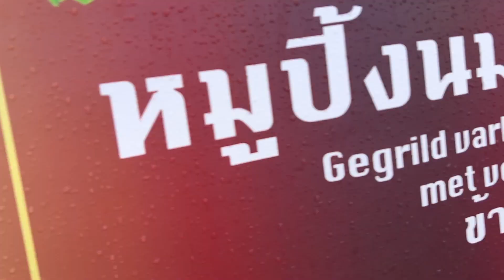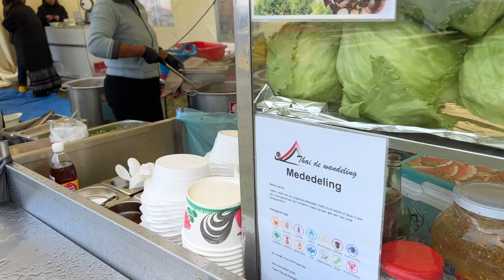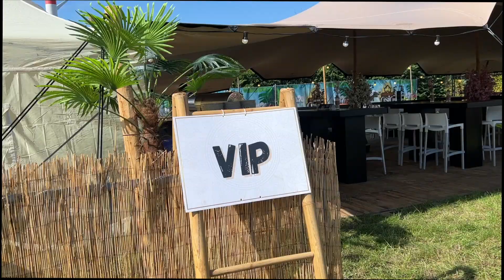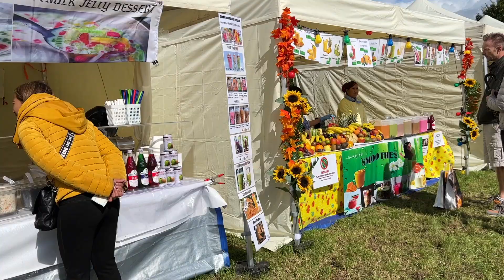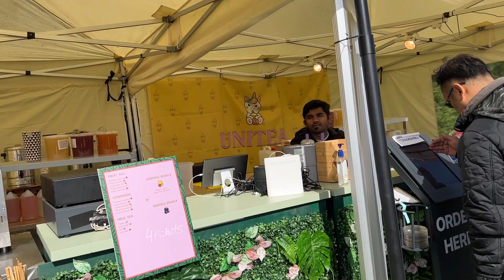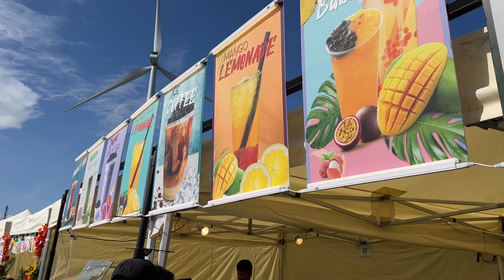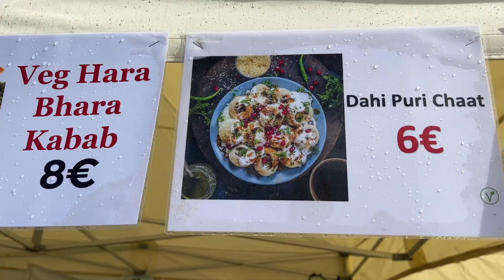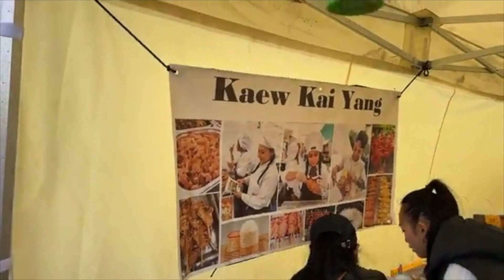งานไทยในเบลเยี่ยมของกินเยอะมากเหมือนเมืองไทยใหม แม่ค้าร้านขายของนางรำนักร้อง น่ารักทุกๆท่านเลย..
สวัสดีครับทุกๆท่านในช่องนี้จะเป็นช่องที่นำเสนอคนชีวิตคนไทยในต่างแดนในคลิปนี้จะพาพี่น้องมาเที่ยวงานไทยในต่างแดนจ้า .. ขอบคุณพี่น้องที่ช่วยกดใลค์กดติดตามเป็นกำลังใจจ้าขอบคุณที่บอกต่อ ผิดพลาดตรงไหนไม่สุภาพขออภัยใว้เด้อจ้า
ยินดีต้อนรับทุกๆท่านไปกับการเดินทางทั้งในและต่างประเทศ สถานที่ต่างๆเปิดหูเปิดตาเปิดโลกกว้าง จะพาชิมอาหาร เก็บผัก ผลไม้ ท่องเที่ยวไปตาณฝมที่ต่างๆด้วยกัน
อย่าลืมติดตามมาเป็นเพื่อนการเดินทางแระสบการณ์ใหม่ๆกับเรา "อิสานวีซ่า" ทางเฟสบุ๊คด้วยเช่นกัน.

กดติดตามที่นี่จ้า เพื่อโดนปิดไปเจอกันที่นั่น กดได้ฟรีๆ ง่ายอิหลีในลิงค์เลยจ้า